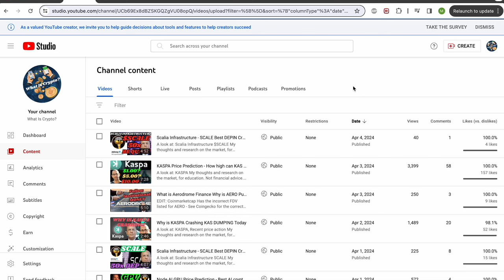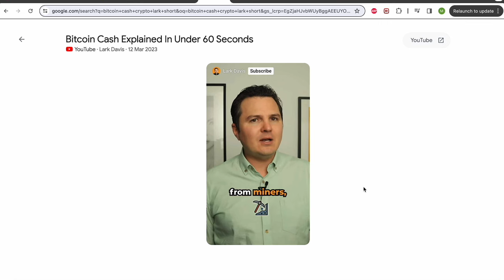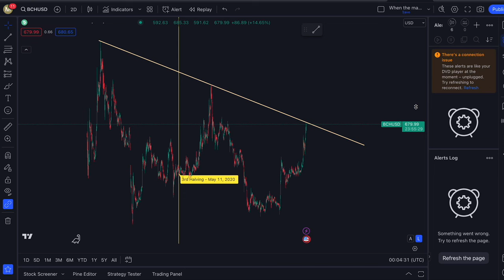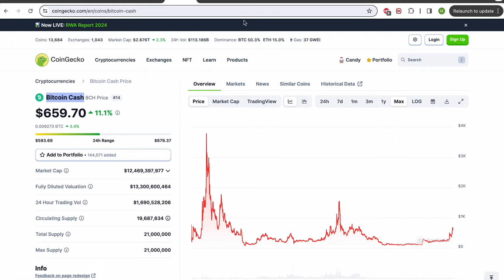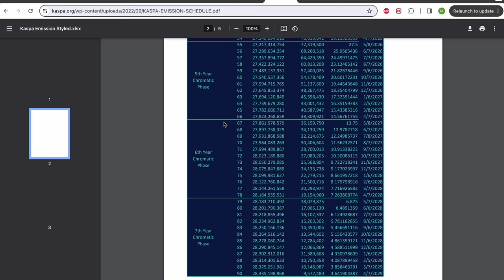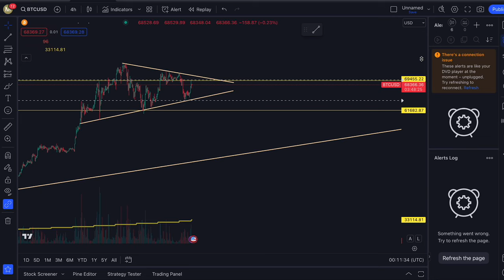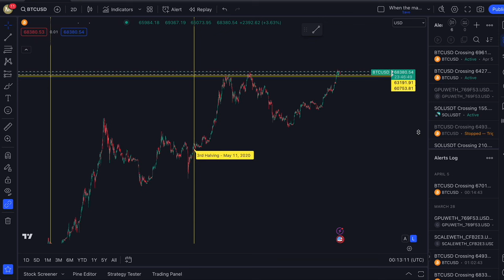KASPA Crypto - Bitcoin Cash Pumping How High can KAS Go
A look at: KASPA $KAS

Cheers legends, I appreciate you! Catch you in the next one!